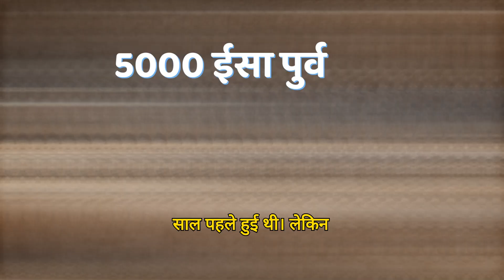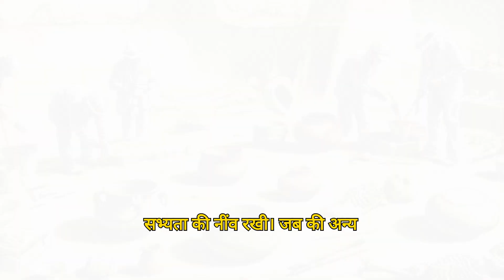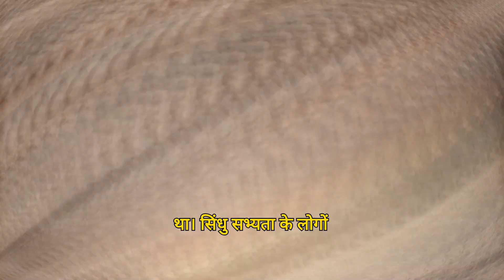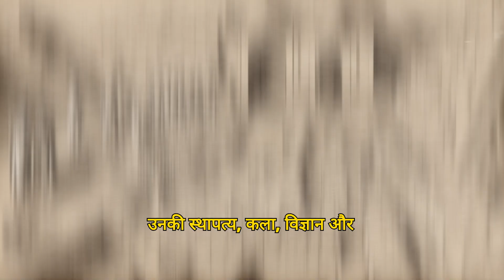सिन्धु सभ्यता के निर्माता कौन थे? "Who were the creators of the Indus Valley Civilization?" history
सिंधु सभ्यता के निर्माता
सिन्धु घाटी सभ्यता के निर्माता आर्य या कोई ओर
सिंधु घाटी सभ्यता के निर्माता
सिंधु सभ्यता
सिन्धु सभ्यता
सिंधु घाटी सभ्यता से जुड़ी महत्‍वपूर्ण जानकारी और तथ्‍य
सिन्धु सभ्यता का महत्वपूर्ण स्थल
सिन्धु घाटी की सभ्यता
हड़प्पा सभ्यता के निर्माता
सिन्धु सभ्यता के प्रमुख question
सिन्धु घाटी सभ्यता के बारे में
सिंधु घाटी सभ्यता नगर एवं भवन निर्माण